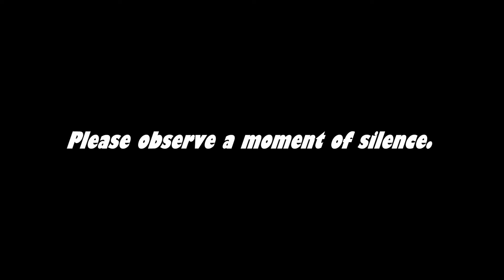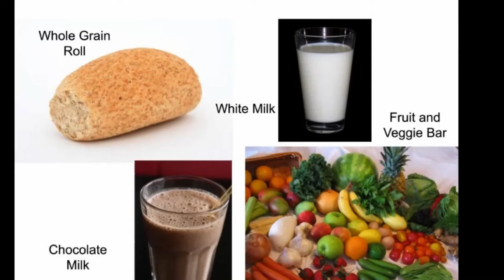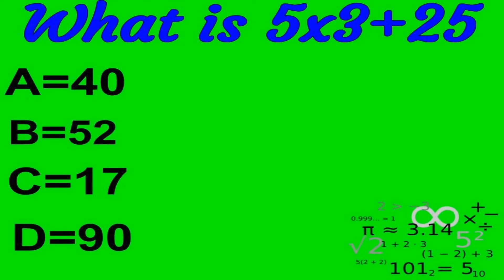2 22 Broadcast 8th 2